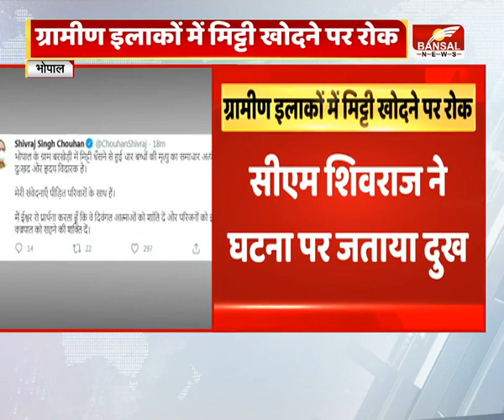सूखी सेवनिया में हुए हादसे के बाद एक्शन में प्रशासन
भोपाल के सूखी सेवनिया इलाके में खदान धंसने से हुई 4 बच्चों की मौत के बाद. ग्रामीण इलाकों में कलेक्टर ने मिट्टी की खुदाई पर रोक लगा दी है. बरखेड़ी गांव में हुए इस हादसे पर सीएम शिवराज सिंह चौहान ने भी ट्वीट कर दुख जताया है.